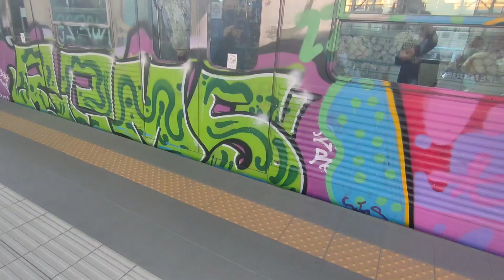11th generation train departing Attiki station (line 1)